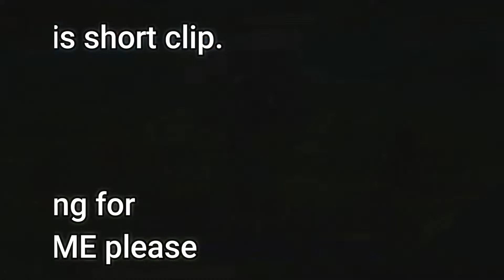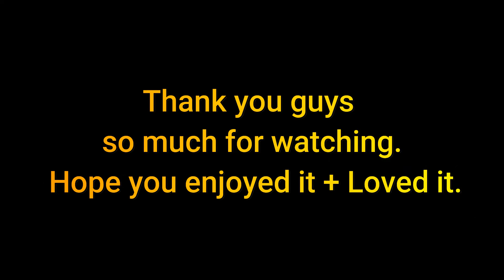Ninja Saga - Legendary PvP 1 vs 1 Quick Match + Room Match 1/25/2019 - #9 + LTE Legit remix